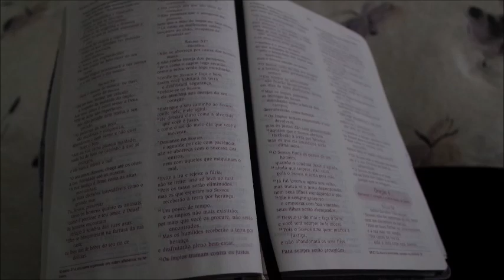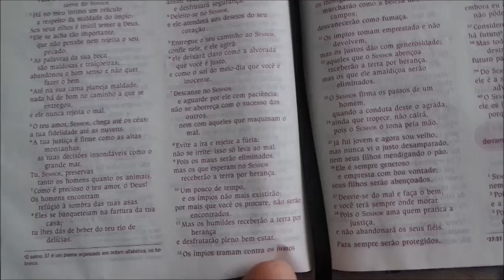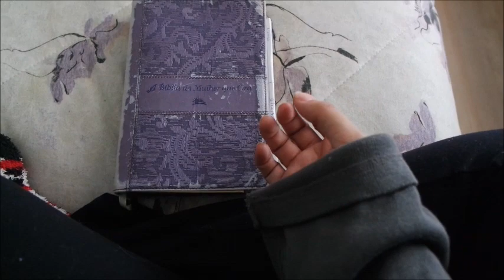BOLO DE MILHO, DEVOCIONAL, COSTURAS, ORGANIZANDO, JACK FOFO